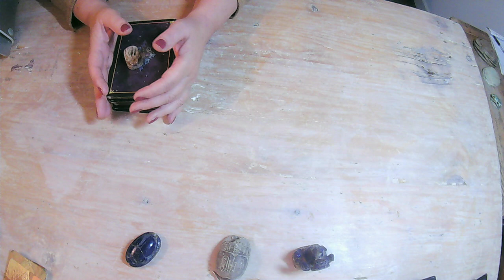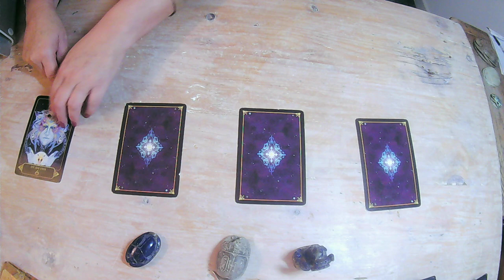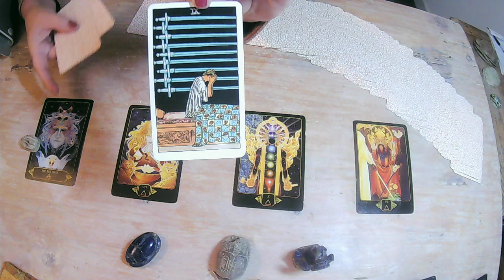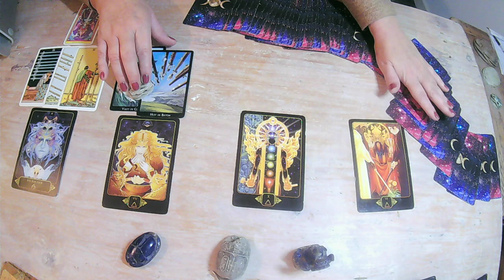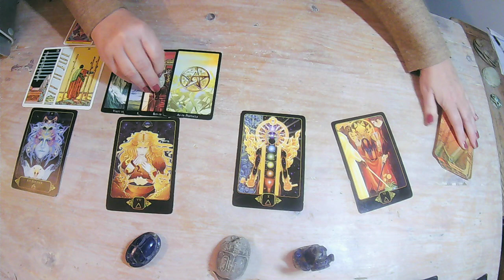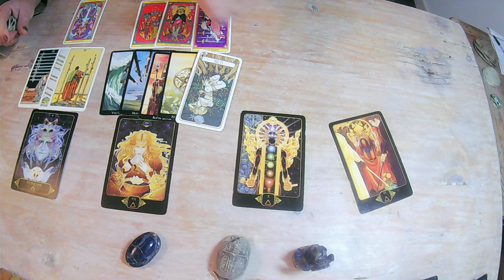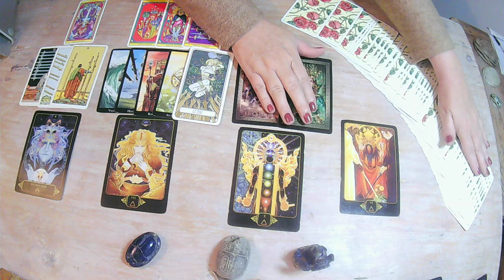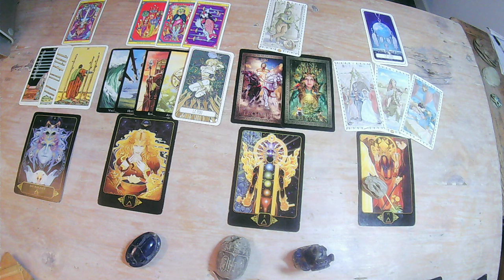GÉMEAUX NOVEMBRE 22 L'EVENEMENT♊️🌈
GUIDANCE GENERALE DE NOVEMBRE 2022
Professionnel - Matériel - Financier - en couple - célibataires

Gardez votre libre arbitre, cette guidance ne peut PAS correspondre à toutes et à tous.
NAMASTE🙏🌈